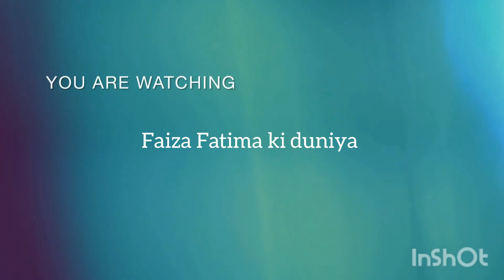Corma Recipe Full Video Faiza Fatima ki duniya new Recipe Restaurant Style Recipe